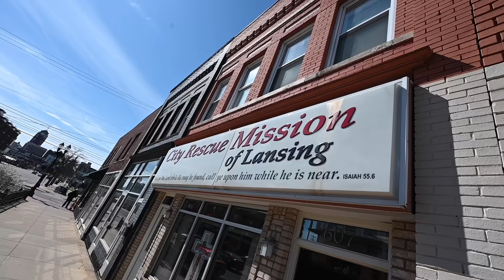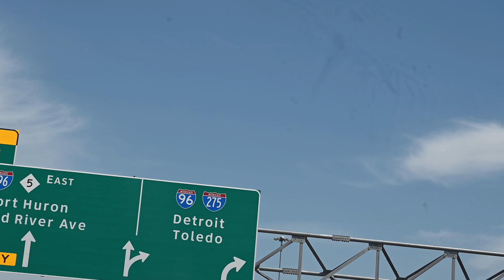Little E & MBM Feed Families And The Homeless From Lansing To Detroit Directed By ARJ Productions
Watch the short film on Little E & MBM helping out and feeding families and the homeless shot by ARJ Productions

Directed by: ARJ Productions (@Officialarj____)
Executive Produced by: Little E (@Csahflowlile)